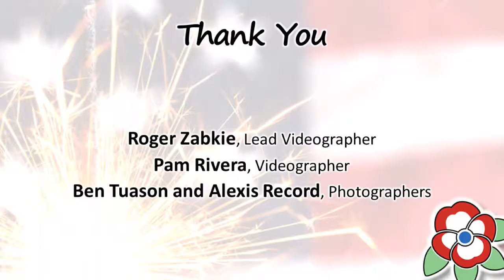California Freethought Day 2019 - Community Panel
California Freethought Day takes place in Sacramento, CA every October. This annual festival encourages freedom of speech and thought, civic engagement, enthusiasm for science, social justice, and the separation of church and state. We combine the fun and atmosphere of a fair with the education and activism of a conference. It's a festival of freethought.